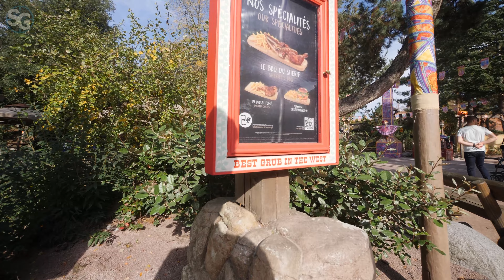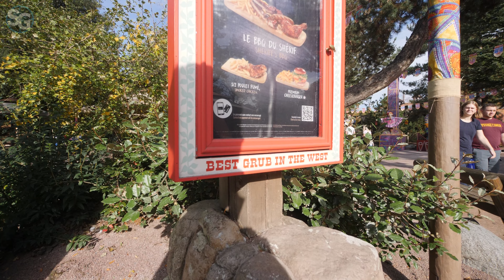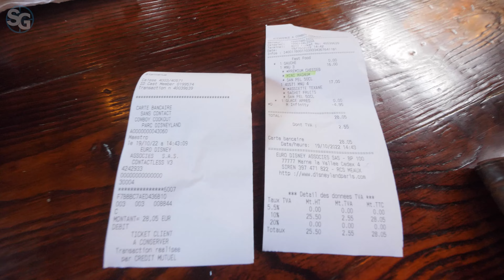Cowboy Cookout Barbecue Restaurant | Disneyland Paris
Made by Ryan (SpottinGames) with the Panasonic Lumix GH5 in 4k 60fps HD.

*Timestamps:*
0:00 - Preview
0:22 - Frontierland
0:54 - Cowboy Cookout Barbecue Menu
1:14 - Cowboy Cookout Barbecue Restaurant
3:31 - Ordering the Food
6:41 - The Food
7:37 - Cowboy Cookout Barbecue Restaurant Interior
8:39 - Minnie Mexican Outfit